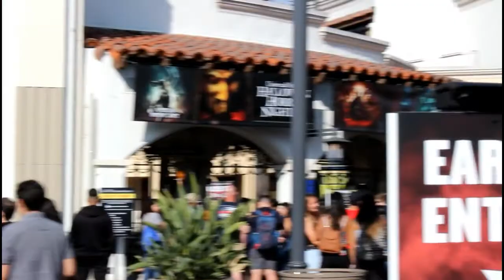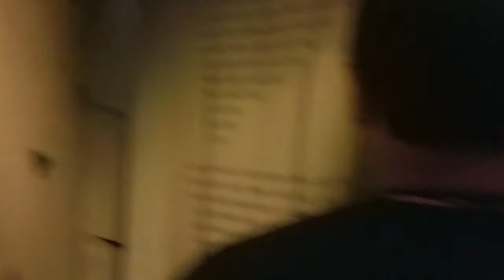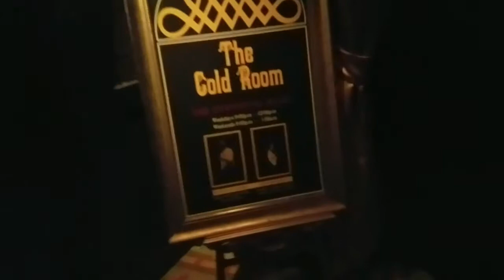The Shinning Maze Walkthrough - Universal Studios Hollywood Halloween Horror Nights 2017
In this video, I walk through The Shinning! All work and no play make Jack a very dole boy. Come play with us?